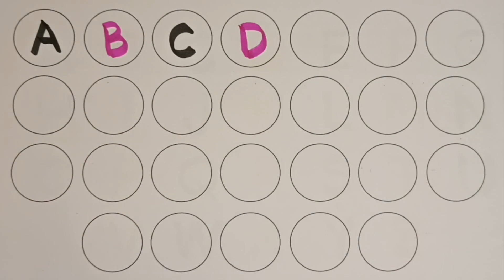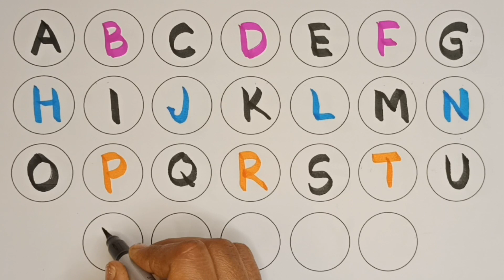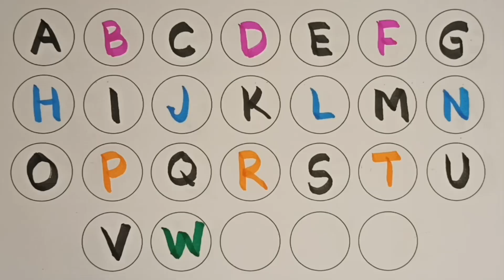A for apple, B for Ball, English Alphabets, छोटे बच्चों की पढ़ाई, toddlers abcdsongs kidssong 980